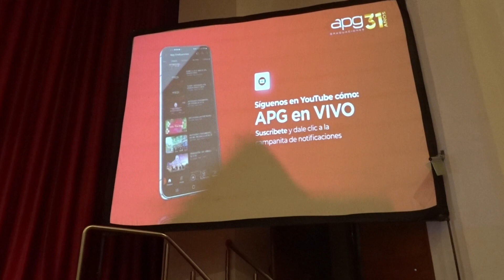GRADUACIÓN DE LUCHITO ASMAT RIVERA COMO INGENIERO DE TELECOMUNICACIONES